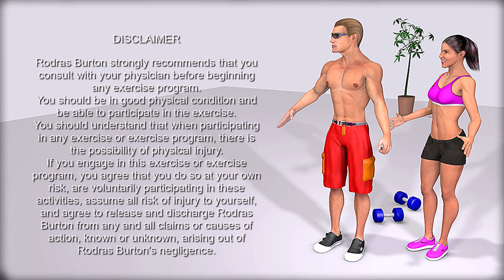Plyometric Workout • Tone Your Body in 30 Days with This Simple Trick!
You Won't Believe How Easy It Is to Get Toned with This Workout.
Give it a try ➝ 10 minute plyo workout with interval timer. Plyometric exercises is a training that uses the stretch-shortening cycle. This means the muscle lengthens immediately prior to contracting to deliver explosive movement and work your entire body, strengthen your core, improve your posture, enhance weight loss and overall fitness.

This plyometric training (with timer) lasts only 10 minutes and it will guide you through the 12 plyo exercises that can be done anywhere. And you can repeat it up to 2 times, if you prefer to increase the intensity and the muscle gains with this plyometric workout.

• 3D Workouts • Workout Animation •

Hit the play button, crank up your favorite tunes, start this plyometric workout and write your own success story 😃

*Plyometrics HIIT structure:*
30 second plyo exercise
20 second rest between each exercise
12 different full body plyo exercises:
00:00 – Fitness workout channel. Welcome!
00:25 – dumbbell press jacks
01:18 – explosive box step up
02:10 – explosive push-up
03:01 – jump squats
03:52 – plyo spider
04:44 – plyo jacks
05:36 – explosive push-up to row
06:28 – right leg deadlift hop
07:21 – left leg deadlift hop
08:12 – in and out hop push-up
09:05 – burpee with push-up
09:56 – explosive rotator cuff extension
Total plyometric workout duration: +10 minutes
► For optimal results perform two rounds of this workout!

☝️👀 *Listen to your body & Live healthy!*